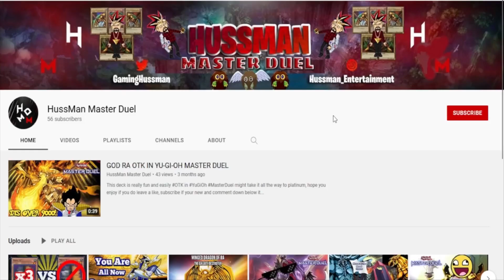NUMERON DUELIST’S DON’T WATCH THIS | YU-GI-OH MASTER DUEL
Numeron Duelist must hate my deck on masterduel either I am stopping them with the lockdown or just stopping them with all my trap cards, like I did in this yugiohmasterduel video, hope you enjoy if you do leave a like, subscribe if your new and comment down below it helps in so many ways!